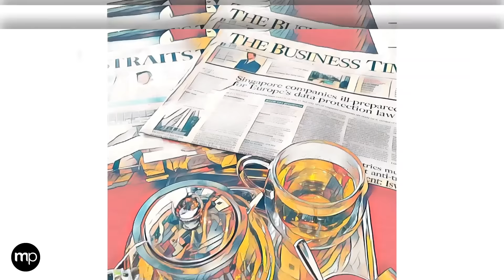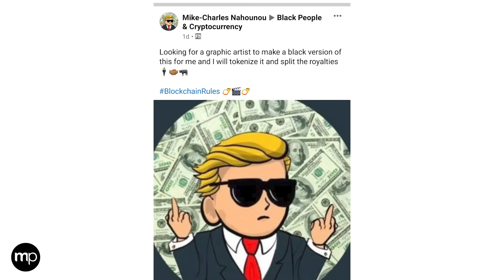FIRST Musical Art Show, 2021 (Full Version)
🤩👨🏾‍🚀 Hey there, Space CADET! 🤩🧑‍🚀

Are you ready to join the NFT revolution? 🚀 we’re talking about Musical Art™ - the term our Creator coined to describe the result of tokenizing (or minting) a Music NFT. In February 2021, MC made history by minting & selling the first music video as an NFT - and he earned the moniker of the "Satoshi of Music"!

Watch the FIRST Musical Art Show, broken down into 10 Movements, or watch the FULL Production without interruption. Get to know MC in less time than it will take to mine the next Bitcoin (10 minutes):

1. The NFT Story? (1st Movement)
2. Who is MC? (2nd Movement)
3. Why is Blockchain Important? (3rd Movement)
4. FIRST NFT Sale? (4th Movement)
5. Mr. Millennial (5th Movement)
6. What do you HODL? (6th Movement)
7. Influences? (7th Movement)
8. Unreleased Music (8th Movement)
9. Expanding The ARTS (9th Movement)
10. Why Patronize TAP? (10th Movement)

We’re confident that NFT technology provides the perfect platform for artists to create unique, timeless works of art for true collectors. What do you think?